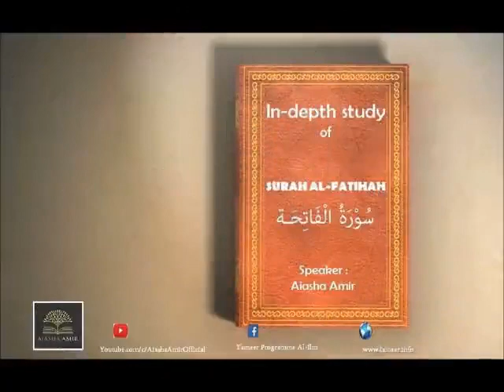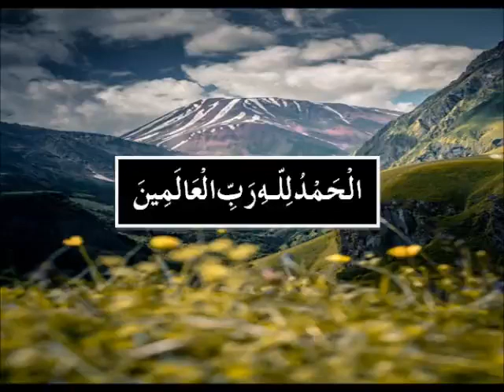In-Depth Study of Surah Al-Fatihah - Session 9 | Part 4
with Aiasha Amir